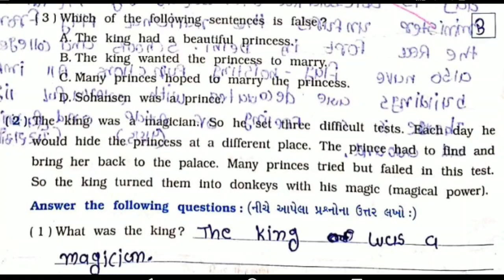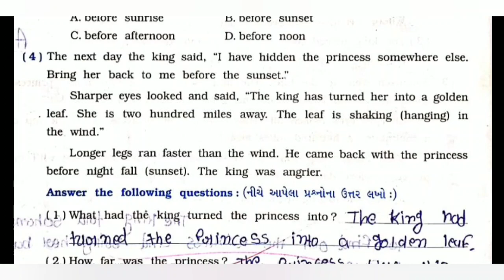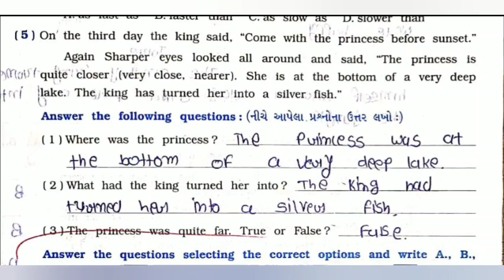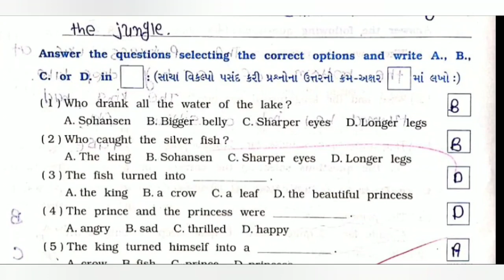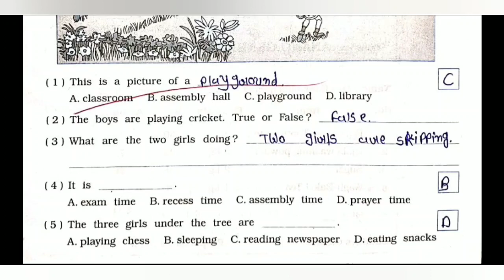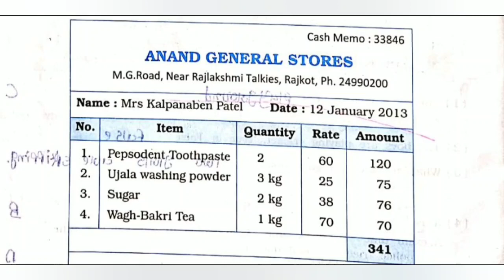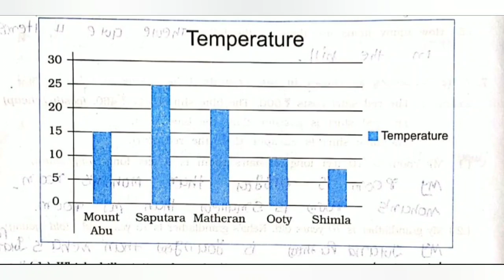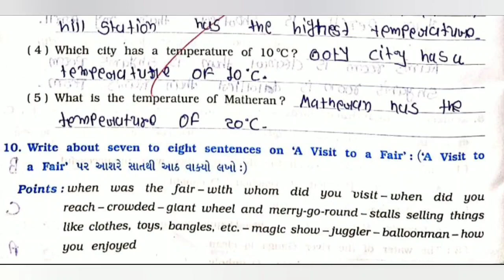Std 7 english unit 4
longer,sharper,bigger
questions answers
easy learning

keep watching
keep learning